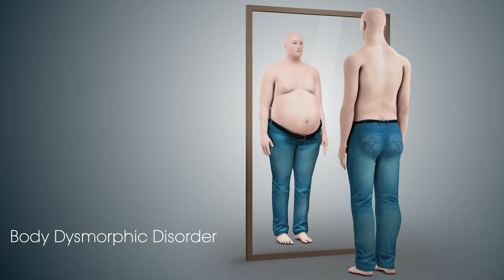Body Image and Social Media! A recipe for disaster.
Social media filters can be fun.   You can significantly change your appearance with the press of a button. However, these heavily edited images have also created huge anxieties because they are fake and UNREALISTIC.  Body dysmorphic disorder, or BDD, is a mental health condition which causes sufferers to constantly obsess over perceived flaws in their appearance and they feel very unattractive.

The increased use of social media and video conferencing platforms like Zoom - especially during the pandemic - has been torturous for people afflicted with this condition as they constantly measure and harshly judge themselves against an impossible standard.

We spoke with Dr. Sabine Wilhelm, Chief of Psychology at Massachusetts General Hospital, a professor at Harvard Medical School and Director of the OCD and related disorders program at Mass General Hospital, to learn what is normal and when someone should be concerned!